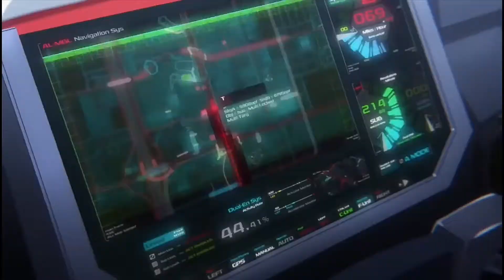Boku no Hero Academia The Movie:Two Heroes[AMV]-Damn Gurl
Anime:Boku no Hero Academia The Movie official trailer